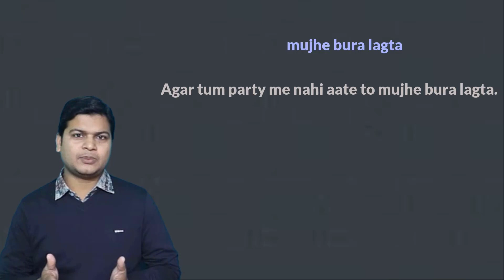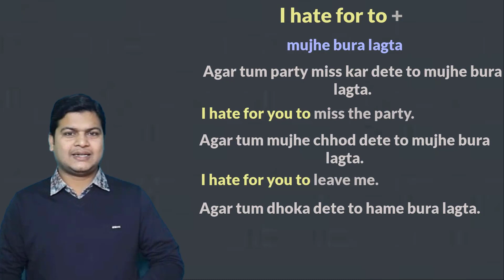Best Spoken English class | Daily used topic | Common used sentences | Advanced English speaking